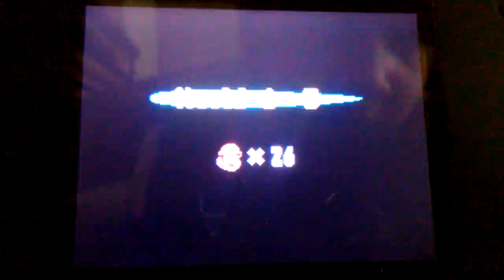New Super Mario Bros Part 5 2/2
Here's the next part of the series. Sorry it took so long